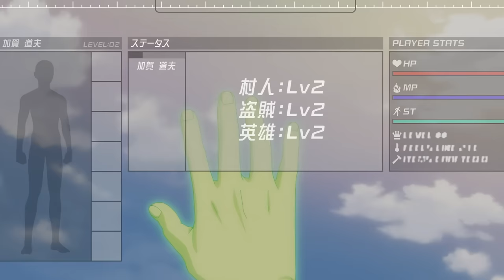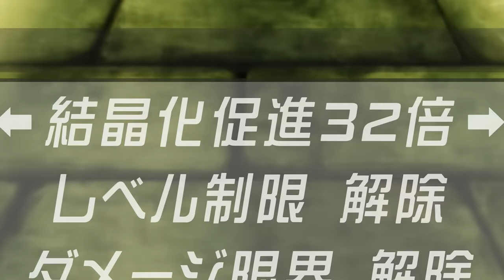📛Compró su Propio Harem | Resumen de Isekai Meikyuu de Harem wo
📛✨Hoy les traigo el Resumen de Isekai Meikyuu de Harem wo tambien conocido como .

-LuisRimuru
-Darklink167
-WambedIvan 106
-EU VA C
-Riom35